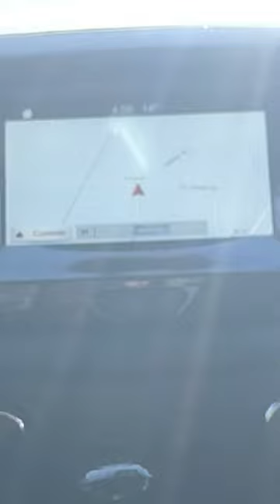Showing you guys my friends and making funny faces